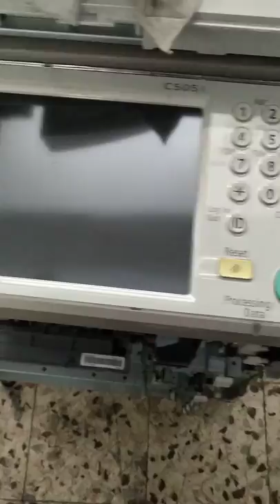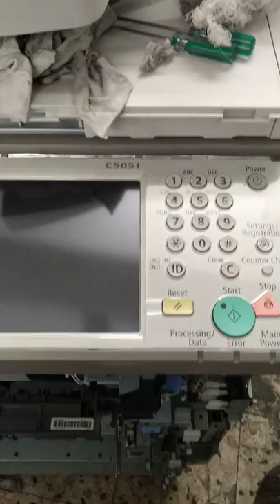Canon image runner C5051 Color photocopy machine body review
"TIWARI COPIER SOLUTION"  are one of the leading service provider in Copier & Printing solutions with unmatched experience in providing better quality service and quicker Turnaround time. Our affordable pricing helps you achieve cost savings and thereby improving your profits. Any problem just our engineer will attend you as quickly as possible. •Thank you
1) how to repair canon photo copier machine.
2) how to repair canon machine spare parts.
3) how can you open your photocopier machine.

we are provide to commercial residential as well as industrial sector canon photocopier black and white and color machine.
i love my business. 🖨️🖨️🖨️🖨️🖨️🖨️🖨️🖨️🖨️🖨️🖨️🖨️🖨️🖨️🖨️🖨️🖨️🖨️🖨️